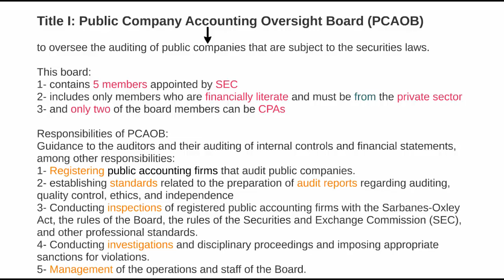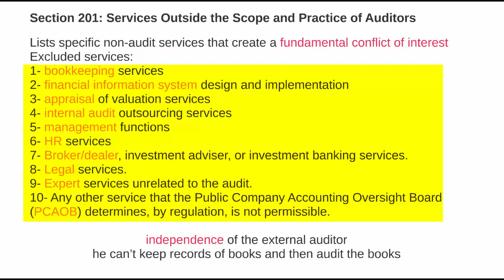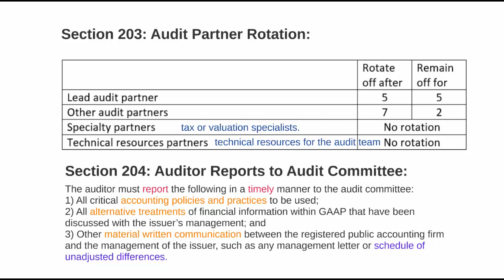E25/3 SOX - Independence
Tarek Naiem, CMA